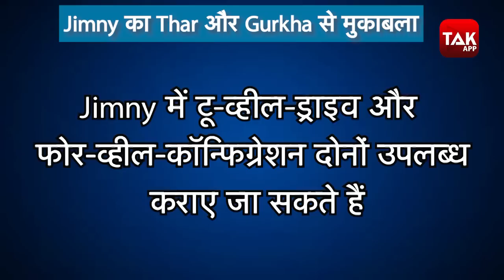Maruti से Mahindra और Force की भिडंत ! । BizTak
Maruti से Mahindra और Force की भिडंत...